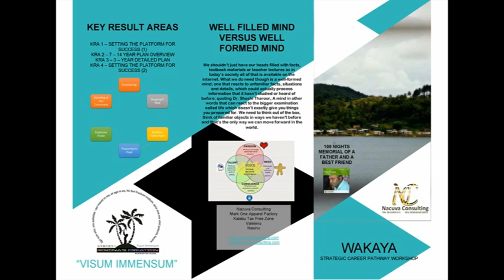Strategic Career Workshop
Strategic Career Workshop for Children who have lost a parent. Inspired to do this when I lost my best friend Noa Rokona. Also included were kids with similar circumstances from his village of Solotavui.